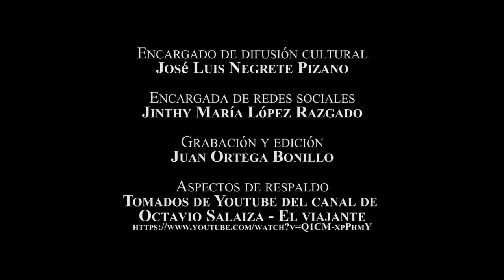Octavio Salaiza- El viajante (en vivo)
Este ViernesMusical nos deleitó con una noche muy bohemia el cantautor Octavio Salaiza. Queremos compartir este video donde canta en LaCasaDelArchivo una de sus composiciones mas aplaudidas llamada "El viajante". (03/06/2016)